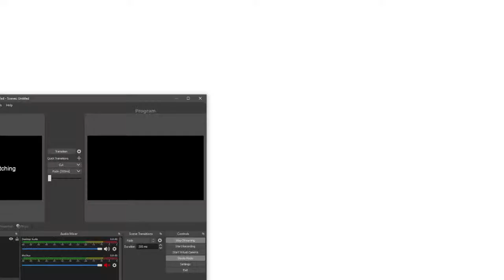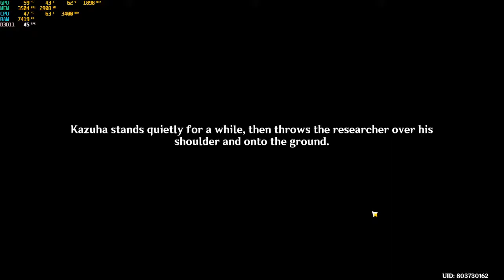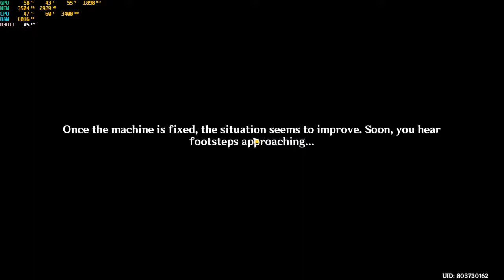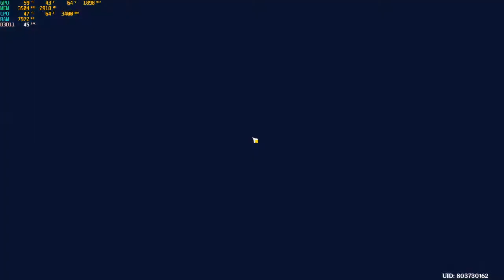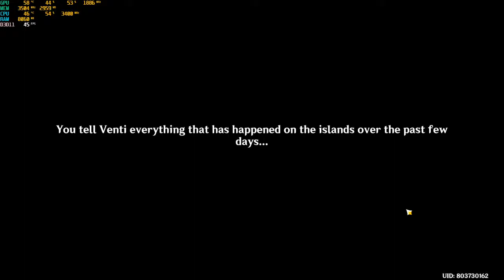Mona Domain GAA 2.8 Genshin Impact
Now, I really hoping my computer didn't shut off suddenly